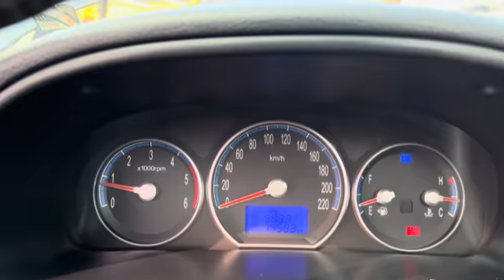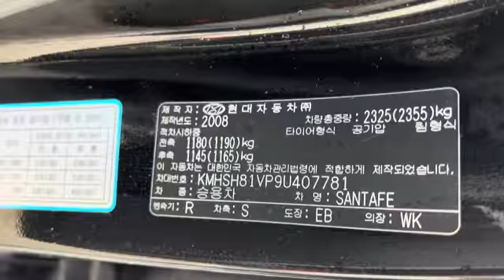407781 SANTAFE 2009 (SUNROOF)